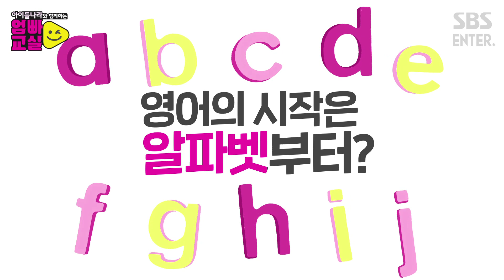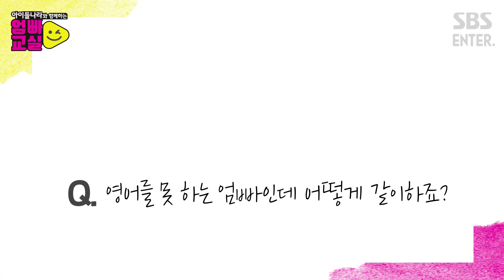엄빠교실 5교시, 영어교육 핵심포인트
영어공부, 우리 아이도 좋아했으면 좋겠는데 ..
엄마, 아빠가 어떻게 도와줄 수 있을까요? 걱정마세요!
영어 전문가 이상민 교수가 알려주는 아이 영어공부 핵심 포인트!
엄마, 아빠가 아이를 위해 해줄 수 있는 영어교육의 꿀팁을 확인해보세요~

[아이들나라와 함께하는 엄빠교실 유튜브 라이브방송]
▶ 일시 :  9월 20일까지 매주 일요일 밤 10시
▶ 채널 : SBS Entertainment 유튜브 채널 또는 U+tv 996번
유튜브 채널을 미리 구독 알림 신청하시고, 생방송에서만 받을 수 있는 상품들도 놓치지마세요~
U+tv를 사용하시는 분들은 996번 채널을 통해 더 큰 화면으로 보실 수 있습니다.